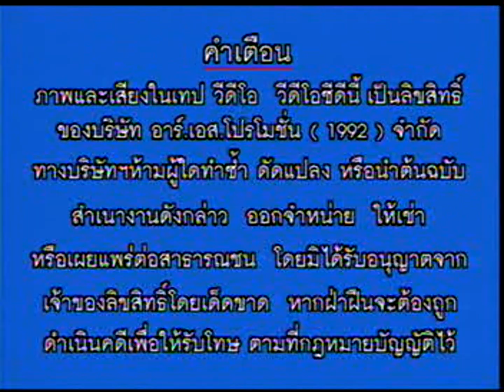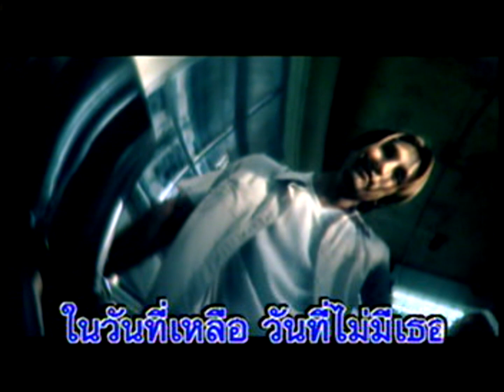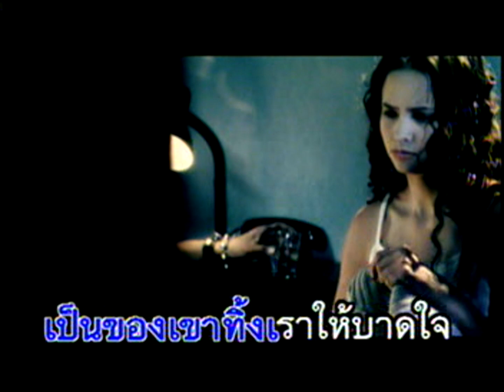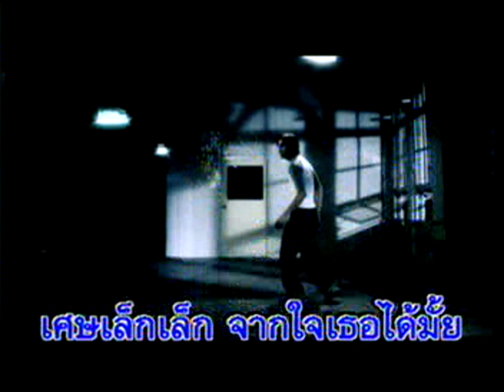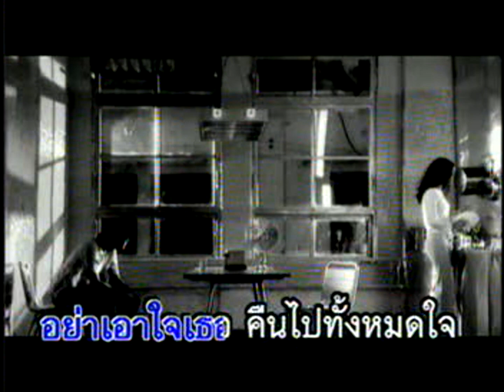เศษเล็กๆ - The Tycoon | MV Karaoke HD